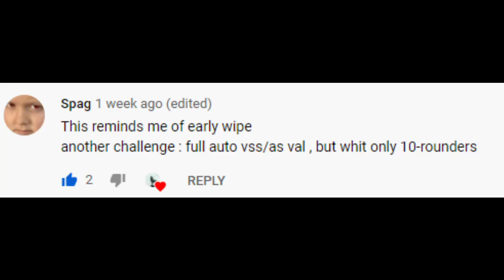Using Only VSS 10 Rounders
It's not really that awful.